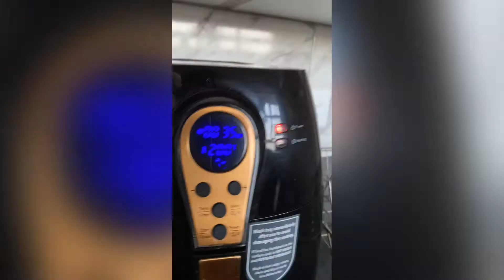Cook with me